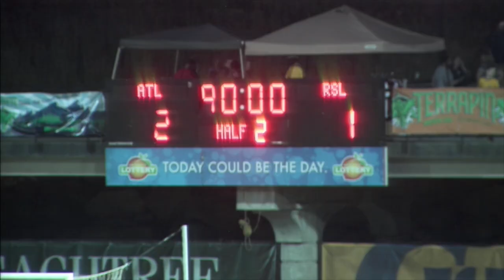HIGHLIGHTS: Real Salt Lake at Atlanta Silverbacks - June 14, 2014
Real Salt Lake opens U.S. Open Cup play against NASL side Atlanta Silverbacks.